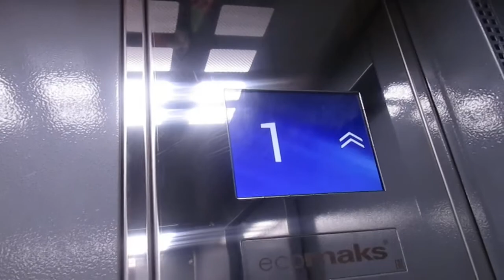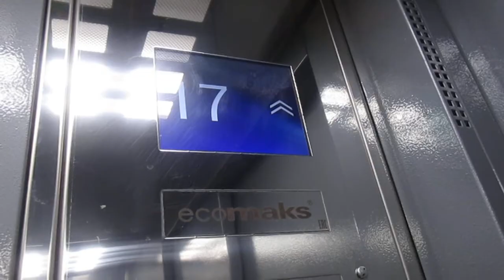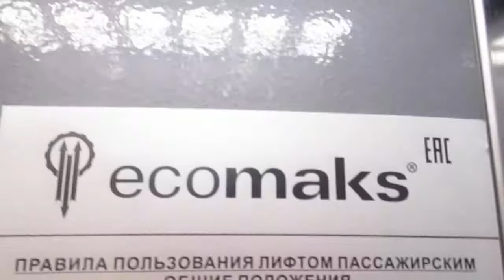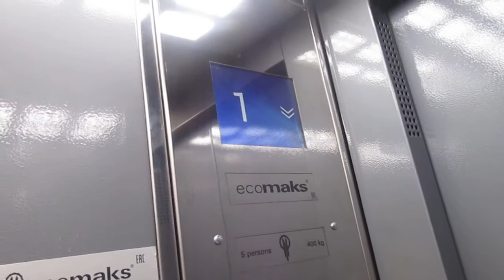ЛИФТЫ (Щлз Екомакс 2019 Года Выпуска Q=400/kg Q=630/kg 5.чел 8.чел Г. Москва Россия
Г. Москва Ангелов переулок, 11к1

Марка Лифтов: Щлз

Модель:  Ecomaks

Скорость V=1m/s